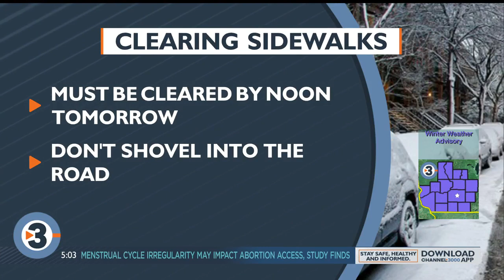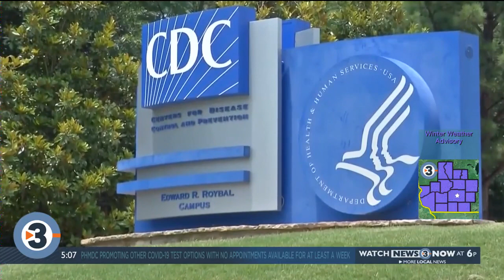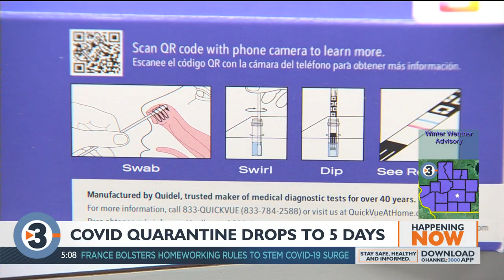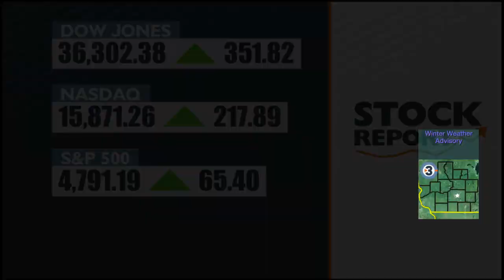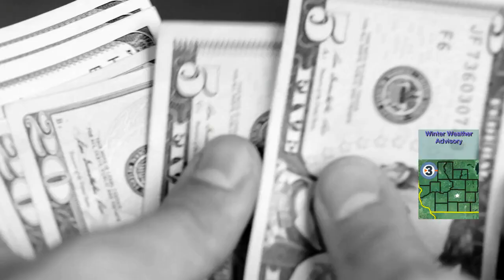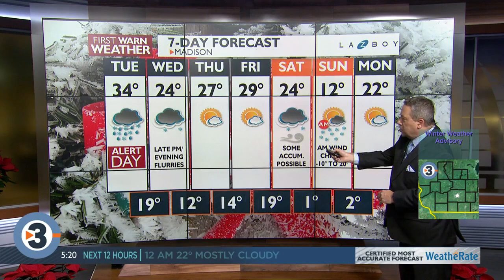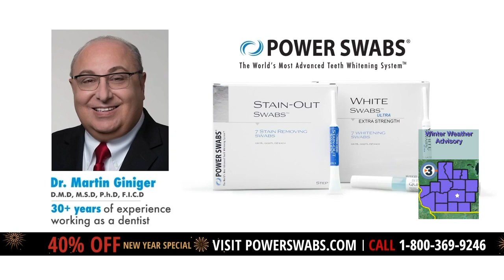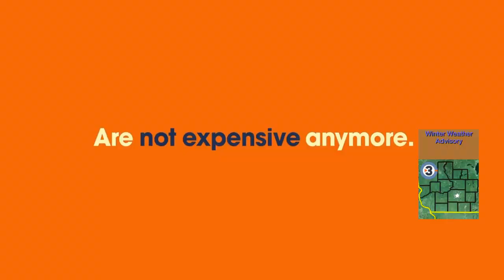News 3 Now at Five: December 27, 2021